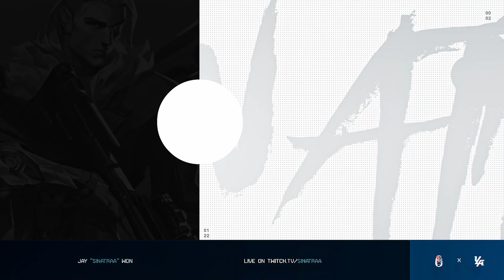SINATRAA'S BIGGEST RANKED FAIL SO FAR ?!